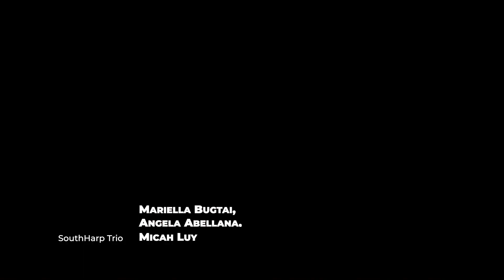Hymns for Jesus - South Harp Trio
South Harp Trio
Hong Kong Adventist Academy

Harpists:
1. Mariella Beverly Bugtai
2. Cecile Angela Abellana
3. Micah Luy